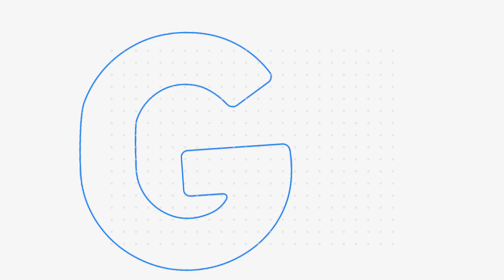TERMINAMOS NA FRENTE DE TODOS E É O FIM DA TB HOUSE!